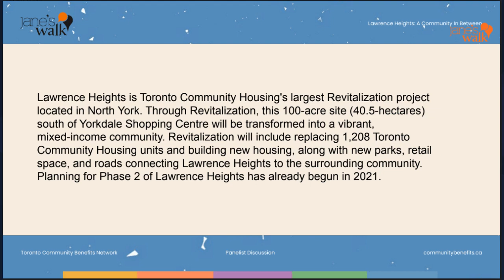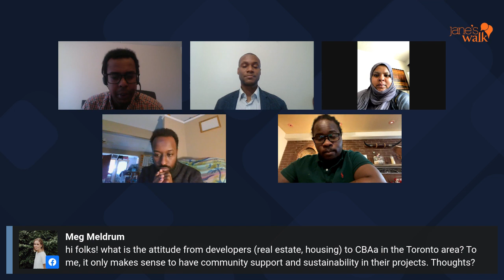Lawrence Heights - A Community in Between